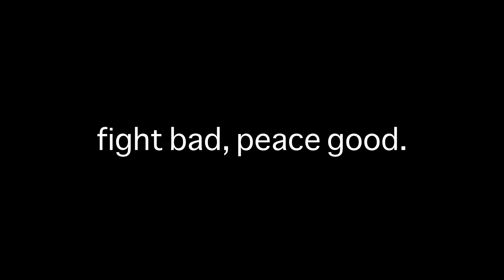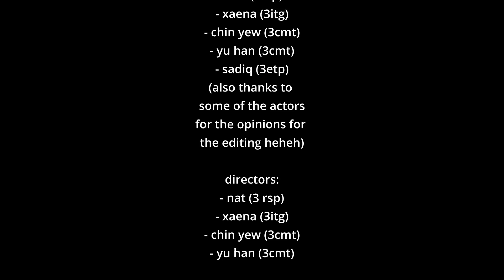[Cyberwellness] Fight Bad, Good Peace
To Post or Not